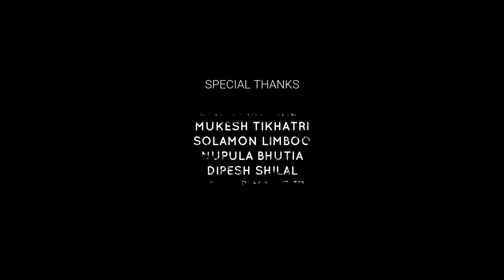Autai Prana - Tenzing Lepcha | New Nepali Pop Song 2019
A Melodious New Nepali Romantic Pop Song "Autai Prana" by Tenzing Lepcha

Recording & Mixing: Tenzing Lepcha (Blueness Studio, Gangtok)

Artists: Divya Rana, Safuel Sarkar & Bishal Shanker

Video: Binesh K Rai & Team
Media Partner: Knock Sikkim

Special Thanks To: Retreat, Crassula Orata (U.Pelling, West Sikkim), Benam Shanker, Mukesh Tikhatri, Solamon Limboo, Nupula Bhutia, Dipesh Shilal, Keshab Manger

Share and also don't forget to connect to our channel for more amazing Nepali Videos

Mero Yo Chokho Maya - Samsher Rasaily Ft. Keki Adhikari & Paul Shah | New Nepali Pop Song 2015
Timro Sansar - Shiva Pariyar Ft. Barsha Raut and Sanam Kathayat | New Nepali Adhunik Song 2016

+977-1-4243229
Please avoid other methods of copying or duplicating the video, and help us support anti-piracy measures in any way you can. Thank you - Team SongsNepal